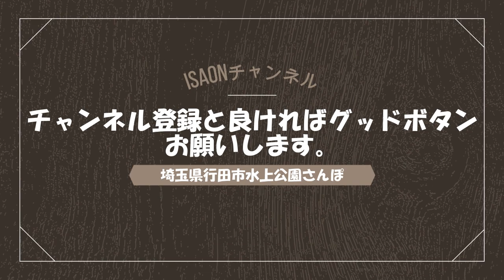行田市水城公園散歩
埼玉県行田市水城公園さんぽ

ロープウェイシリーズは日本全国のロープウェイを制覇して行く動画になります。出来るだけ上り下りともノーカットでアップロードしますのでロープウェイ特有の景色でまったりした時間をお過ごしください。

動画リンク

宝登山ロープウェイ.mp4

動画リンク

筑波山ロープウェイ.mp4

動画リンク

榛名山ロープウェイ.mp4

動画リンク

伊香保ロープウェイ.mp4